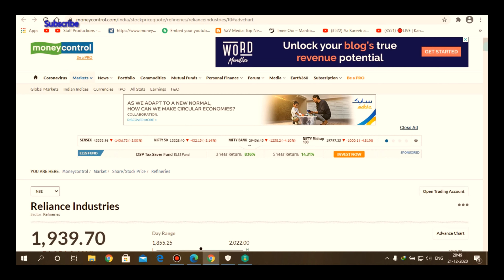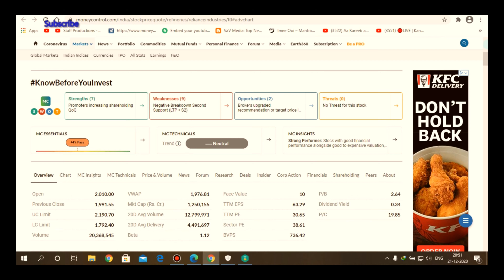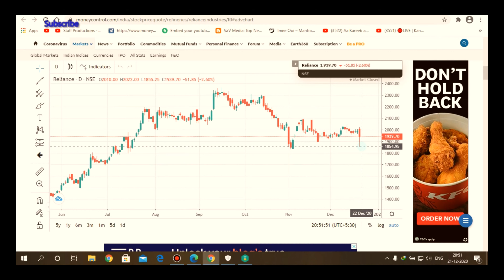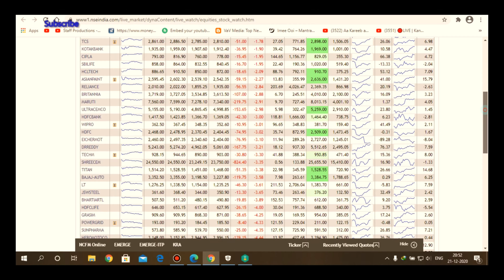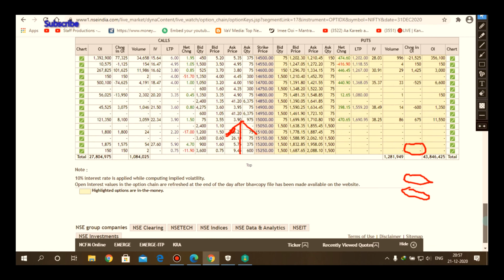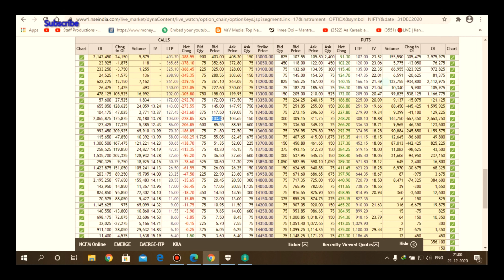Stock Market Analysis December 2020 || Option Analysis 2020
Hello Everyone,
Welcome to VaV Media.
In this video you watch ~~ Stock Market " Option Trading " Expiry Analysis 2020~~.

nifty bank share price
nifty option chain
nifty pharma
nifty chart
sgx nifty
nifty meaning
nifty pe
sensex today india
nse india
zerodha
Stock markets,
share market 2020 hindi,
forecasting stock market movements using google trend searches pdf
google trends hong kong